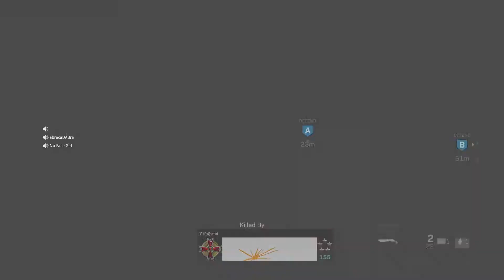IM PSYCHIC!!! MUST WATCH!!! MODERN WARFARE SEARCH & DESTROY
I’m psychic I swear